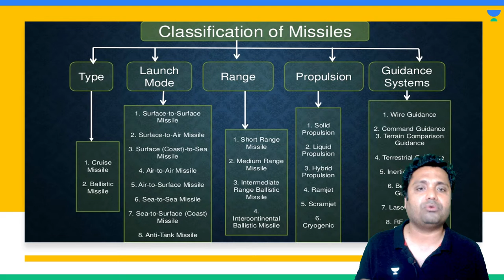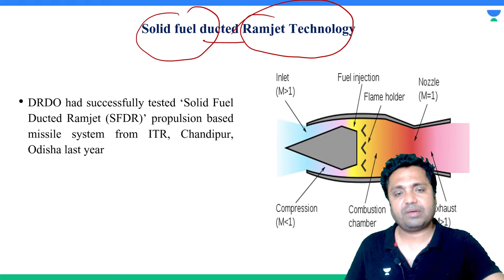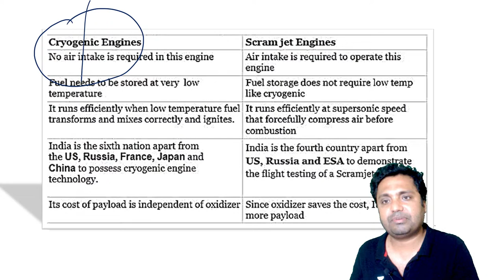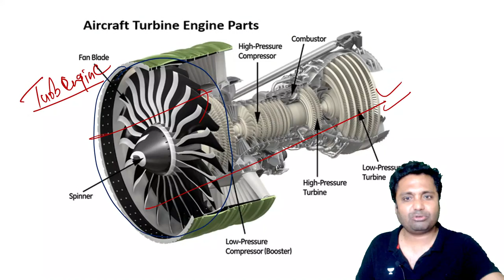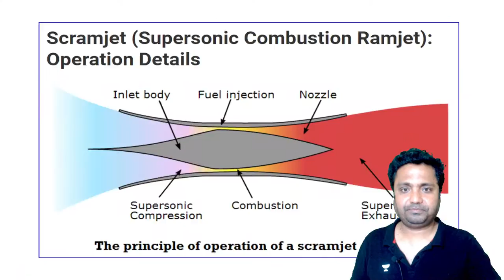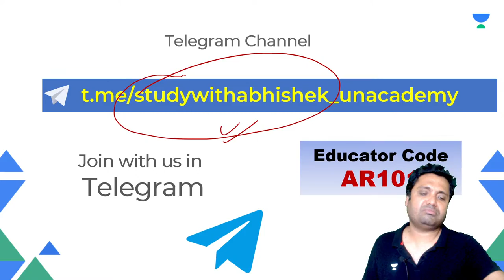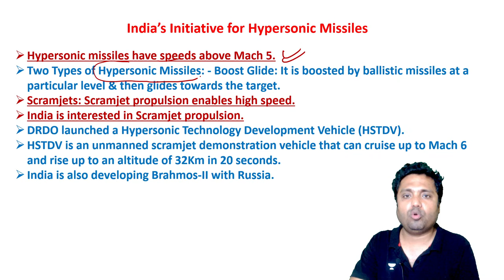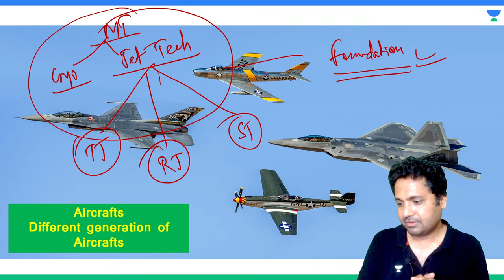Defence Indian Air Power | Science Capsule | Lec 17 | UPSC CSE 2023 | Abhishek Ranjan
In this session, Educator Abhishek Ranjan will be discussing about Defence Indian Air Power from Science Capsule Series for UPSC CSE 2023.

Unacademy All India Prelims Mock Test for UPSC CSE
Take the test Online mode or at Offline test centers to practice and gain confidence for cracking UPSC CSE 2023.

Call Abhishek Ranjan's team on 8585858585 and take your UPSC CSE Preparations to the next level.

➤ About the Educator:  Abhishek Ranjan has been in the field of Civil Services for 7-8 years as an aspirant and an academician and have mentored many successful candidates

You can enroll to Unacademy Subscription and get the following benefits:
1. Learn from your favourite teacher
2. Dedicated DOUBT sessions
3. One Subscription, Unlimited Access to Live Online Classes and Videos
4. Real-time interaction with best-in-class teachers
5. You can ask doubts in live online classes
6. Limited students in each Class
7. Download the videos & watch them offline